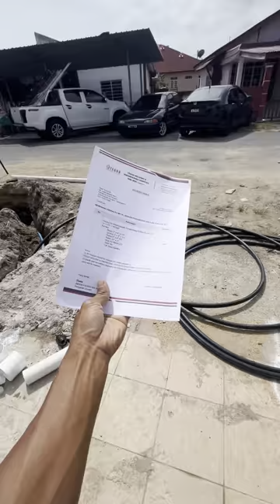DAY52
Gaji punya gali,kens paip rumah jiran..